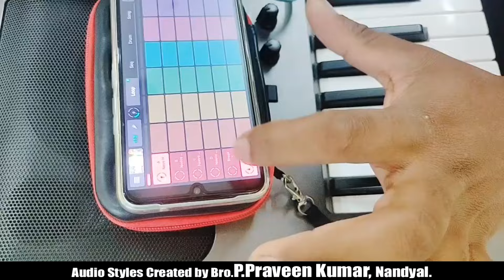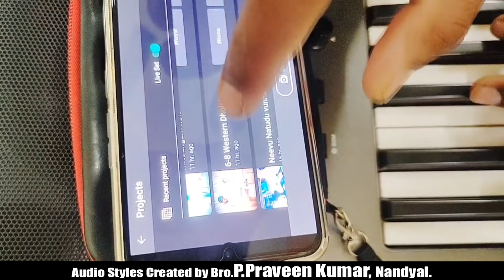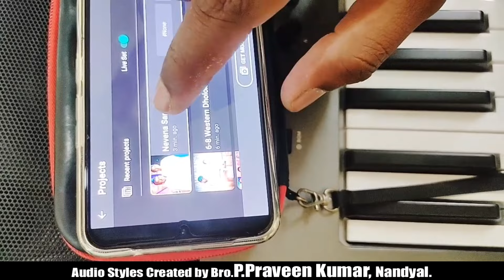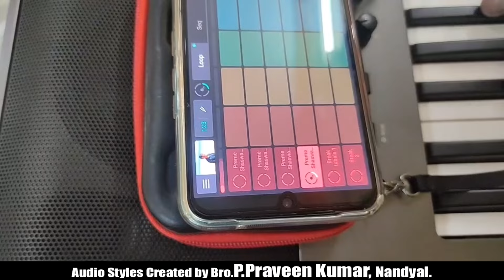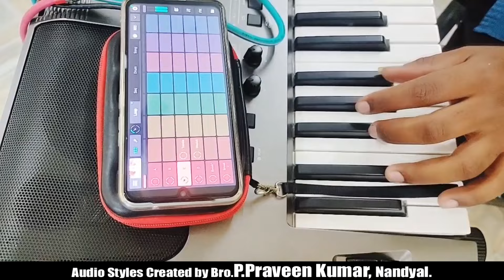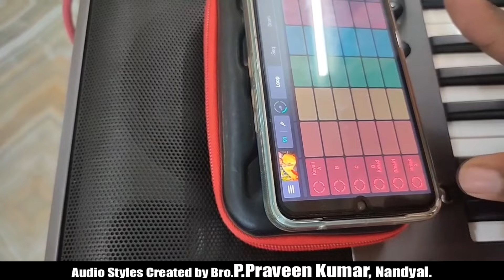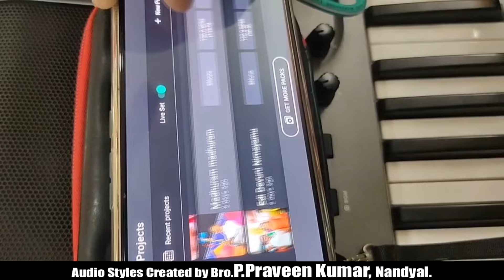Audio Styles In Mobile For Yamaha i500 Keyboard//Created by Bro.Praveen Kumar //Nandyal.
Audio Styles In Mobile For Yamaha i500 keyboards
Created by Praveen Kumar ,Nandyal..
Lord Jesus Power Ministries -Nandyal.